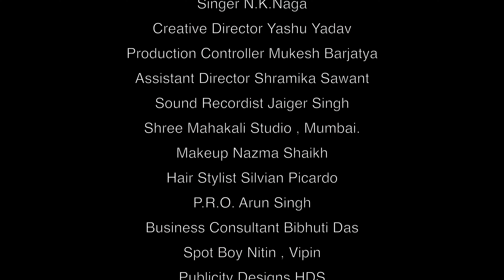Chotu Raja | Episode 3 | 4K | Comedy Horror from MFC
In the game of revenge , what happens to Chotu and Mami
Watch the hilarious comedy episode 3 of Jhul Jhulaiya , Chotu Raja

Actors : Subhash Yadav as Raja , Monika Khatkar as Mami , Avinash Bhargava as Mam

Writer Director : Sunil Kr. Yadav
DOP & EDITOR : Shiraz Henry
Banner : MFC production in association with Find Studioz